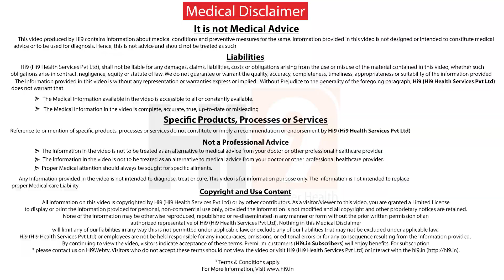What is Cholesterol | Dr M.V.Rao | Senior Consultant Physician | Hi9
What is Cholesterol by Dr M.V.Rao Senior Consultant Physician from Hi9 for better health

Cholesterol is a common problem in our country, in fact, a lot of people suffer from heart attack and brain stroke because of the abnormal cholesterol is seen in our blood as high-density lipoprotein HDL cholesterol LDL cholesterol density lipoprotein cholesterol and really a very low-density lipoprotein HDL cholesterol which is high density contains more proteins that molecule is good for a heart and brain or blood vessels so you must always have high HDL cholesterol in men it should be a row above 45 and in women if you weigh about 55 higher the better and if to get high good colour I bitched like a protein she must exercise similarly LDL cholesterol load is a protocol a stress dangerous if it is more what blood wills get prompt and you may get heart attack on brain stroke a little cholesterol anyway more than hundred is dangerous and ever 130 milligrams is more dangerous so Katie will also check if it's abnormal take medicines because they're wonderful medicines to reduce your cholesterol they're called statins are a boon for our heart and brain if you have high cholesterol take statin to stay clear after consulting your doctor very low density like would also in dangerous but it's related to our food intake if take high forward diet it will immediately go up so regular exercise and diet control will reduce the cholesterol so get your Palazzo checked on fasting about to allows fasting aside to get your blood tested and if you ave normal concern doctor and take medicines properly and more important medicines is that you must go for it to exercise and right control